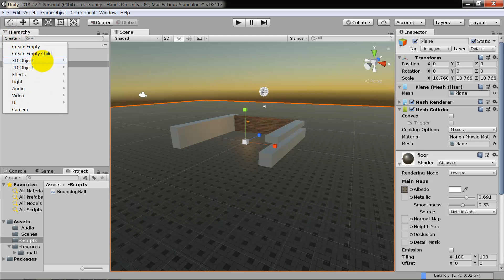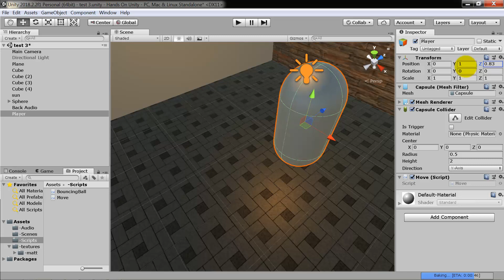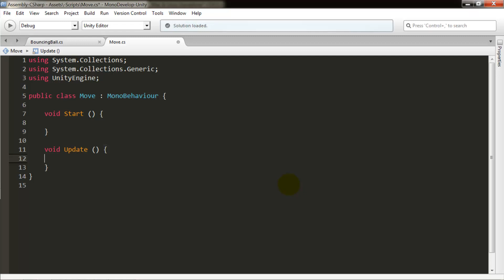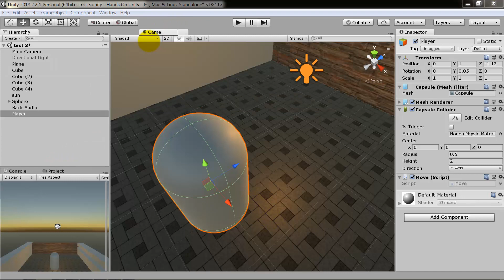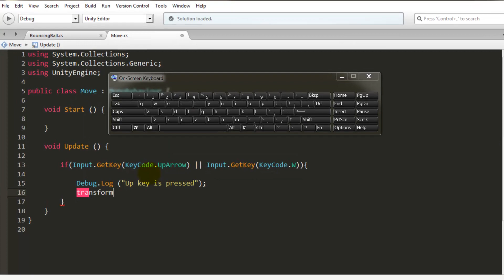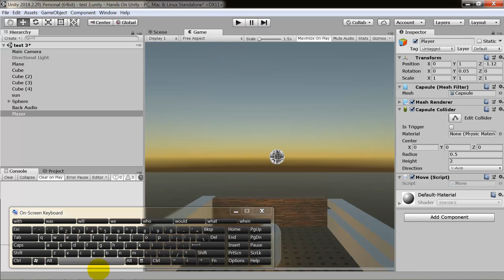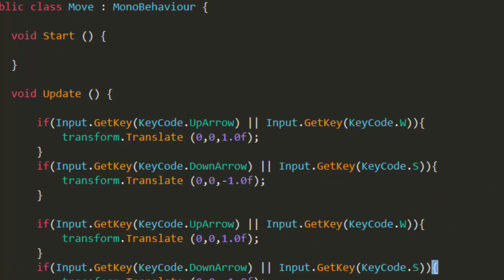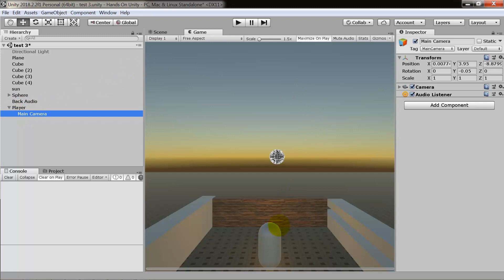20 Unity 3D : Move Script A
Course Recorded Using Unity 2018 2.2f1
التدريب كامل على يوديمي مع الأختبارات و ملفات المشاريع و شهادة في نهاية التدريب